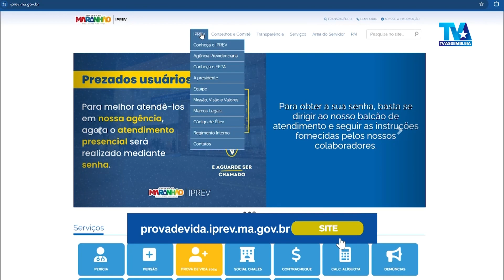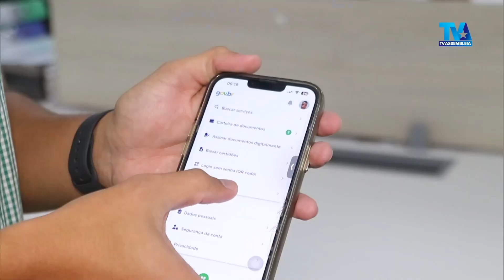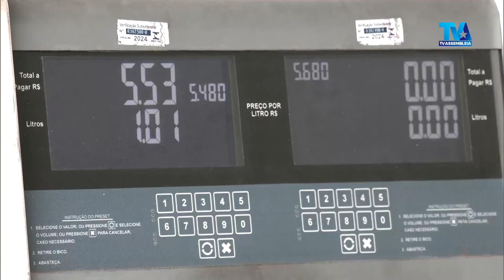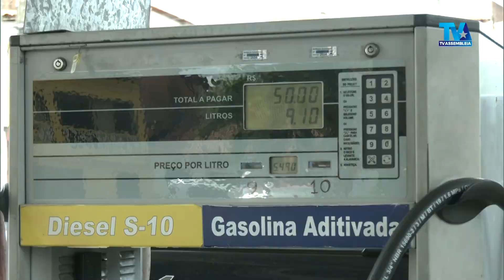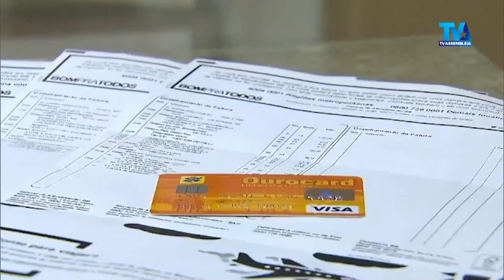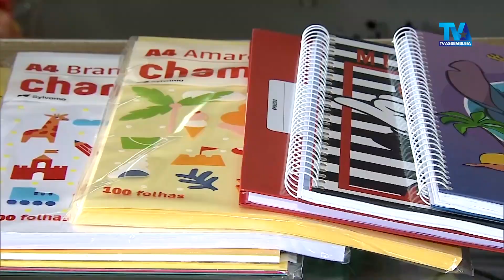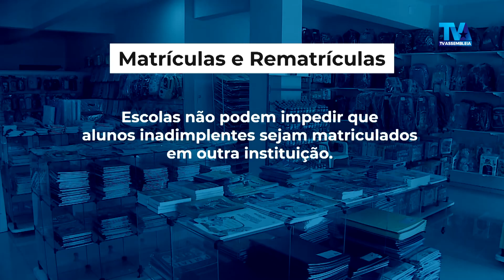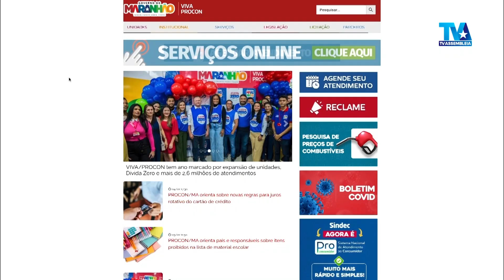Assembleia em Foco 2ª edição 8/1/2024